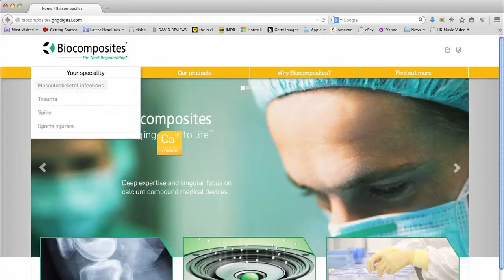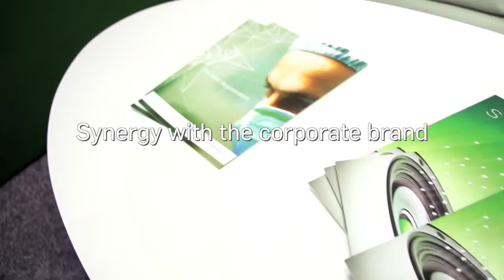Biocomposites Power to Transform Outcomes Campaign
A short film on the rebranding of Biocomposites and the creation of the Power to Transform Campaign